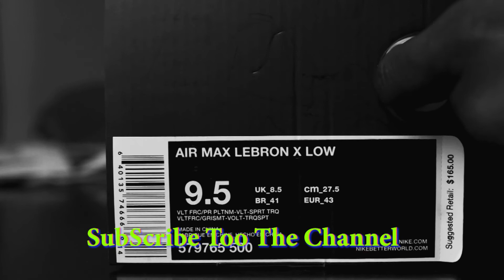Nike Lebron X Low "Sprite"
Nike Air Max LeBron X Low
Violet Force/Pure Platinum-Volt-Sport Turquoise
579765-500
May 25, 2013
$165